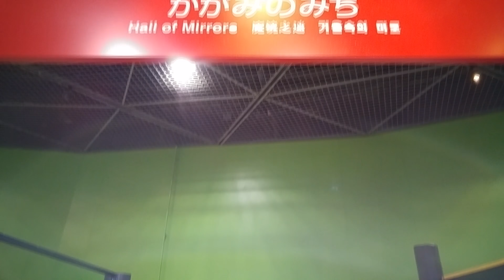[J2J] Journey 2 Japan - Day 7 - Osaka Castle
We're back in Osaka for the last day and we go and check out the Castle there as well as the Science Museum. It's the day after a big night out so we're talking a lot of nonsense, anyway hope you enjoy!

Also leave me of comment on your thoughts and what you'd like to see!

Filmed with: Sony FDR-X1000V & LG G4